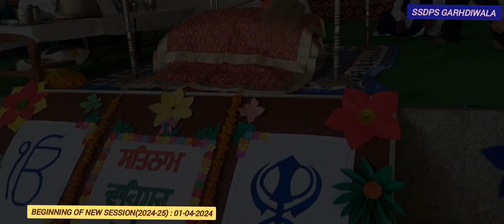The Beginning Of New Session 2024-25:01-04-2024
Paath Sukhmani Sahib ji 🙏🏻🙏🏻🙏🏻🙏🏻